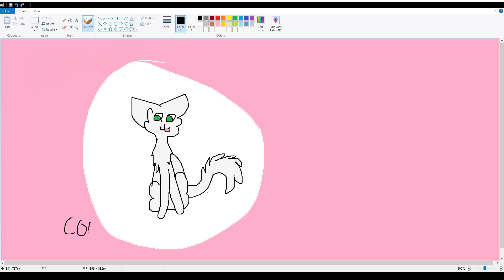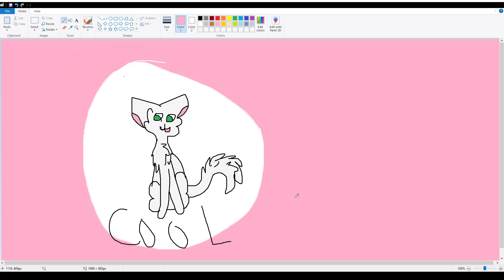A finished art request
This is a art request.